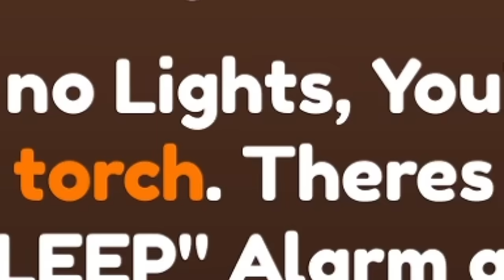PAI POSSUIDO NO ESCURO! weird strict dad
Jogo : Roblox weird strict dad
Plataforma : pc